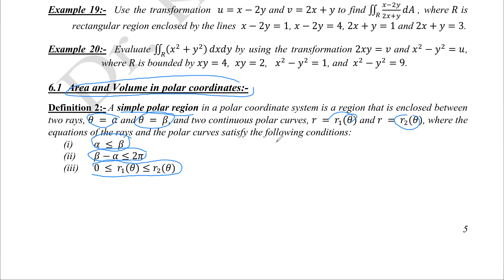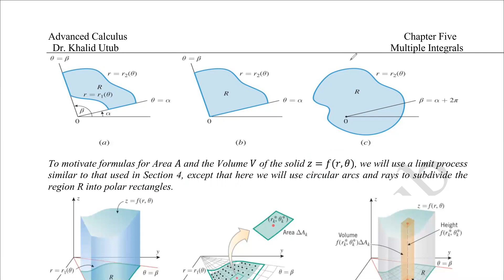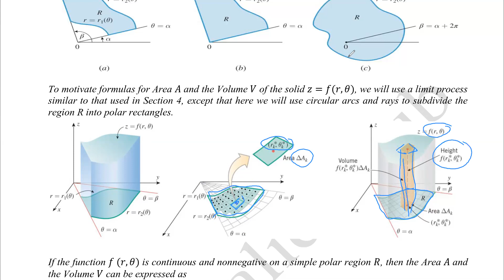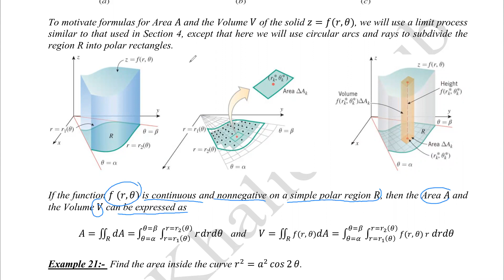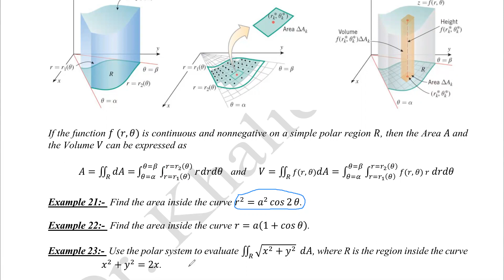التفاضل والتكامل المساحة والحجم بالابعاد القطبية باستخدام التكاملات الثنائية محاضرة 37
Area and Volume in polar coordinates Using Double integrals with solved examples